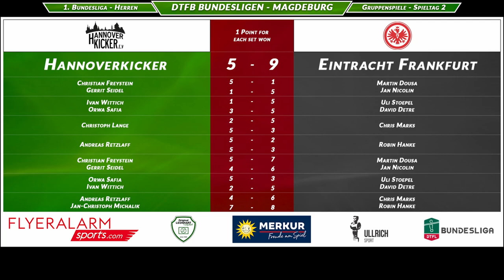DTFL 1. Herren Bundesliga - Hannoverkicker vs. Eintracht Frankfurt (Gruppenphase - Spieltag 2)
DTFL 1. Herren Bundesliga 2022
Hannoverkicker vs. Eintracht Frankfurt
Gruppenphase - Spieltag 2

00:00:00 - Mannschaftsaufstellungen
00:00:13 - Doppel 1
00:12:22 - Doppel 2
00:30:40 - Einzel 1
00:41:11 - Einzel 2
00:51:17 - Doppel 3
01:17:07 - Doppel 4
01:29:43 - Doppel 5